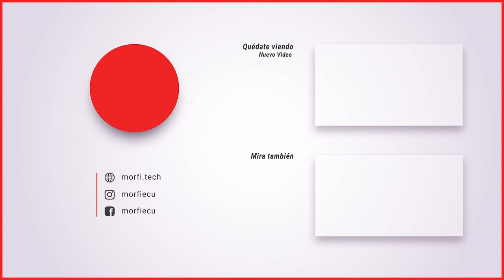Emprender NO ES ganar premios feat. Fabricio Reyes (Hand Eyes) | Morfi Podcast #17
El podcast mas vulnerable y crudo que hemos tenido a la fecha. En esta ocasión conversamos con Fabricio Reyes, uno de los fundadores de HandEyes - proyecto ganador del concurso "Una Idea para Cambiar la Historia"  - acerca de la tecnologia en el Ecuador, como la adversidad puede generar resiliencia y como ganar multiples premios y tener toda la atención del planeta no asegura ningún éxito en el campo tecnológico.

Fabricio @fabricioreyesm
Morfi 👉 @morfiecu
Charlie 👉 @charliesebastian
Danny 👉@sincanjes